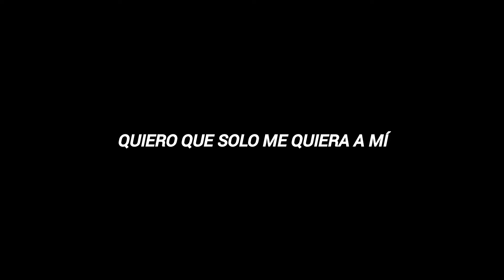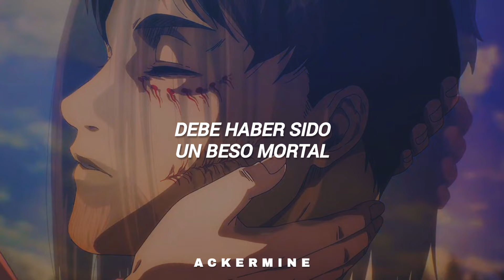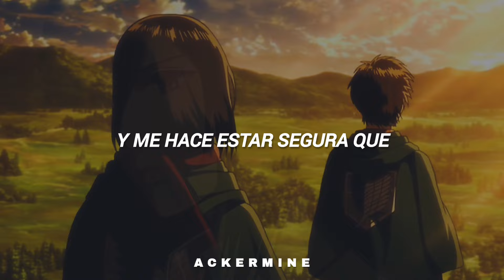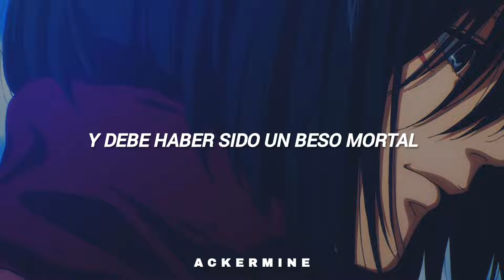“Solo el amor puede doler así” Shingeki no kyojin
Holiiii, espero que les haya gustado el video, tkm (ﾉ◕ヮ◕)ﾉ*:･ﾟ✧

Canción de Paloma Faith

Solo El Amor Puede Doler Así
Yo me digo a mí misma que no significas nada
Y que lo que tuvimos no me afectó
Pero cuando no estás ahí, yo simplemente colapso

Yo me digo a mí misma que no me importo tanto
Pero siento que moriría por que me tocaras
Solo el amor, solo el amor puede doler así

Debe haber sido un beso mortal

Digo que no me importaría si te fueras
Pero todas las veces que estás ahí, yo te imploro para que te quedes
Cuando te acercas, yo simplemente tiemblo

Y todas las veces, todas las veces que te vas
Es como un cuchillo que corta mi alma

Tus besos quemándome la piel

Pero es el dolor más dulce
Quemando por mis venas
El amor es una tortura, eso me hace estar segura de que

Solo el amor puede doler así (solo el amor puede doler así)

Sálvame, sálvame
Solo el amor, solo el amor
Porque solo el amor puede doler así
Y debe haber sido un beso morta